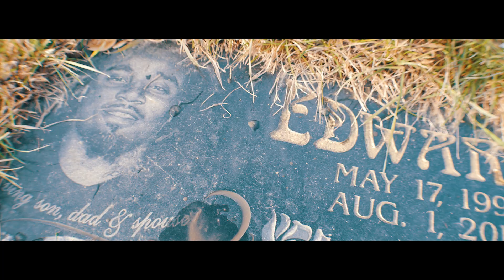KELZ BARNONE...IN YOUR SHOES(LETTER TO LAUREN.L)[OFFICIAL VIDEO]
SHOT BY EYEZ4ITFILMZ